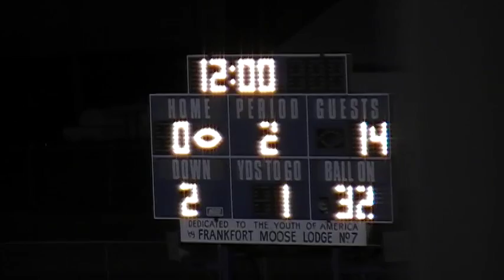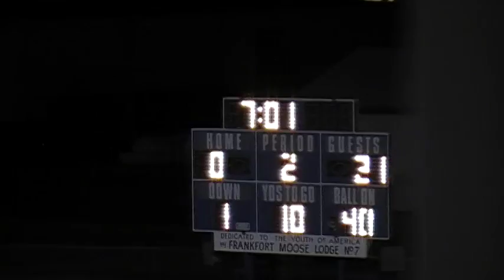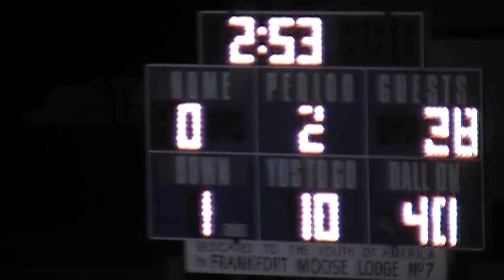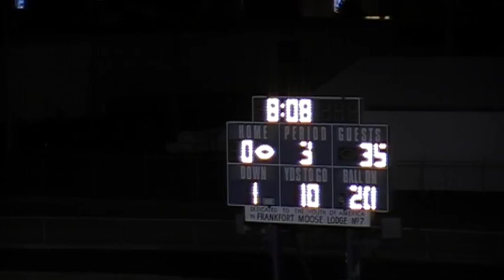West Lafayette Indiana Football vs Frankfort 2010 Sectional 1st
date 10-29-10
score WL 35 Frankfort 14